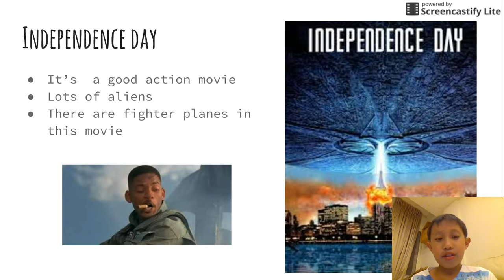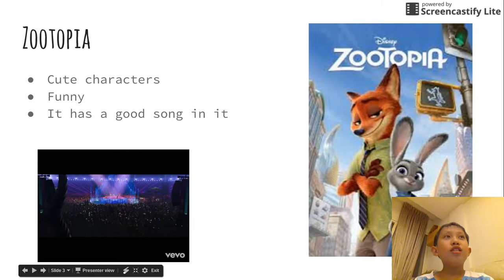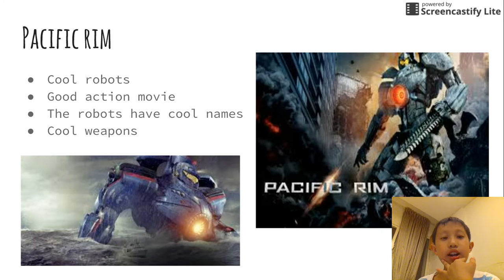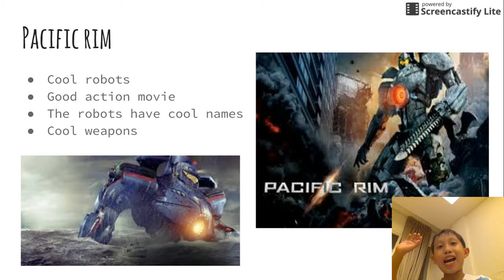Ian Chen- My Favourite Movies